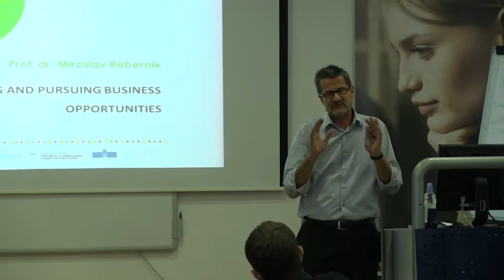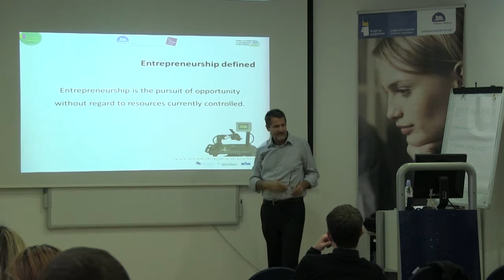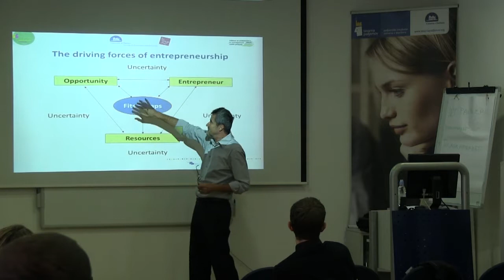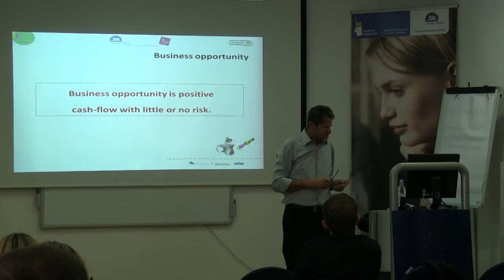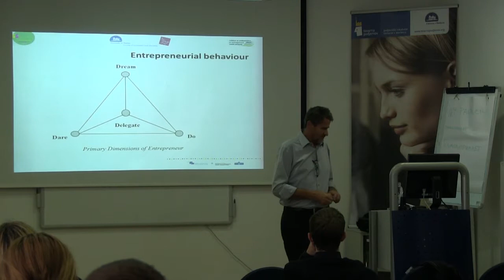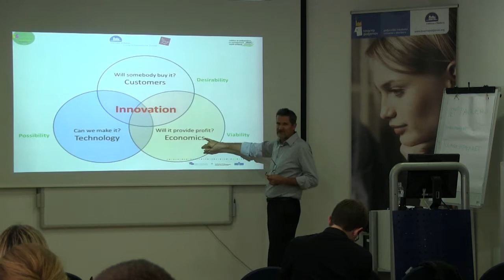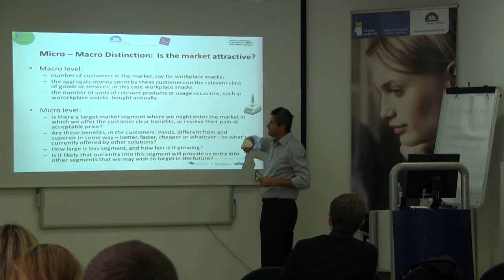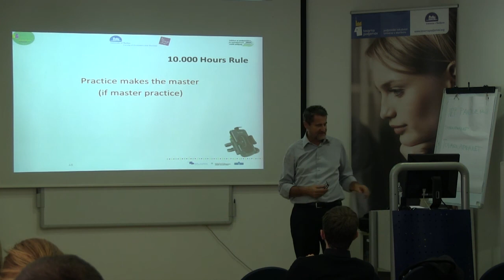Summer School 2012 - Process of identifying and pursuing business opportunities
prof. dr. Miroslav Rebernik, University of Maribor, Faculty of Business and Economics
Process of identifying and pursuing business opportunities